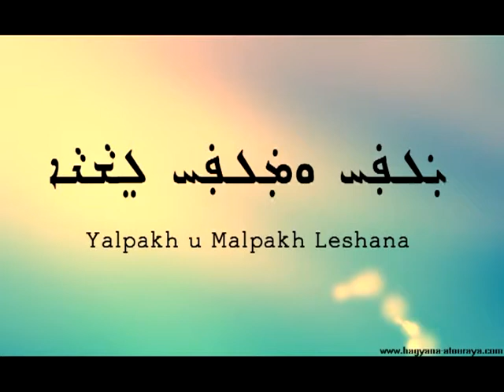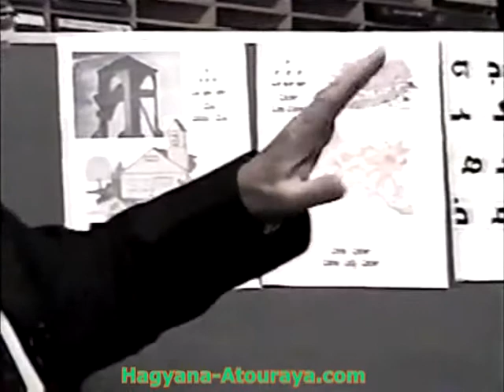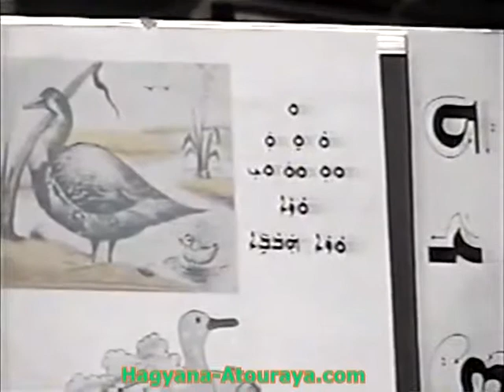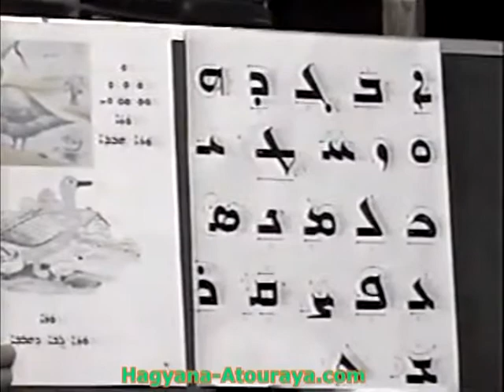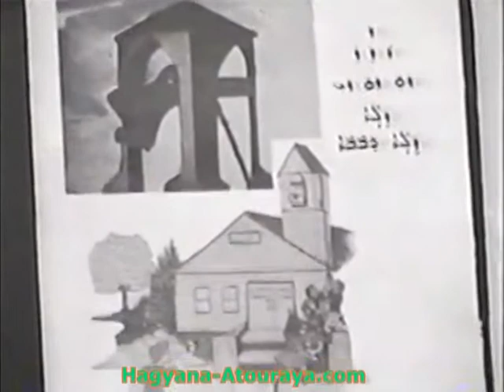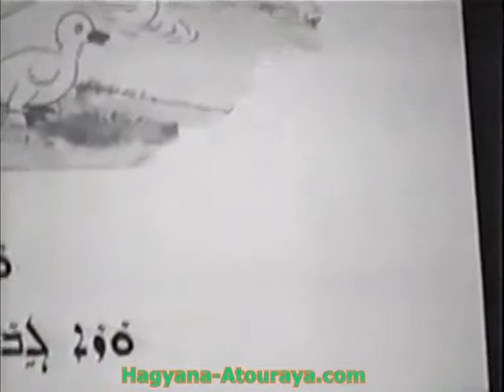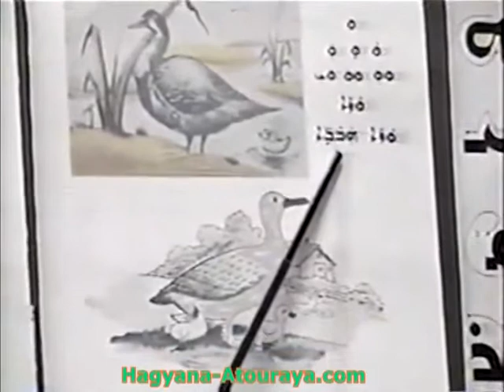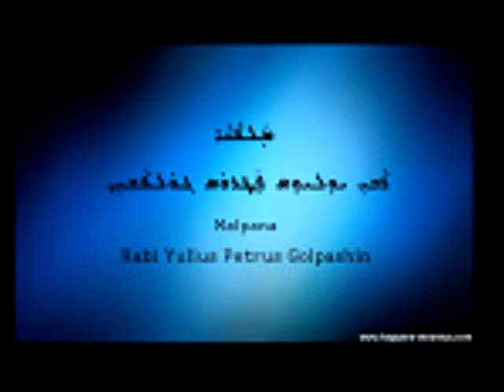Rabi Yulyus,dars 3